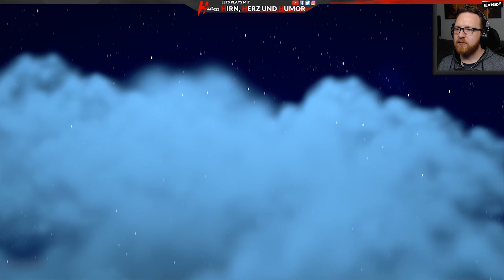Gestrandet 🦊 RiME Let's Play #01 [Deutsch, USK6]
Alle Folgen: soon

Rime beginnt mit einem kleinen Jungen, der nach einem Sturm auf einer mysteriösen Insel an Land gespült wird. Dort befinden sich viele Ruinen und ein riesiger Turm in seiner Mitte. Als der Junge mit einem spirituellen Begleiter, ein Fuchs, die Insel erkundet, trifft er mehrmals auf einen mysteriösen Mann in einem roten Umhang, den er aber nie erreichen kann. (Quelle Wikipedia